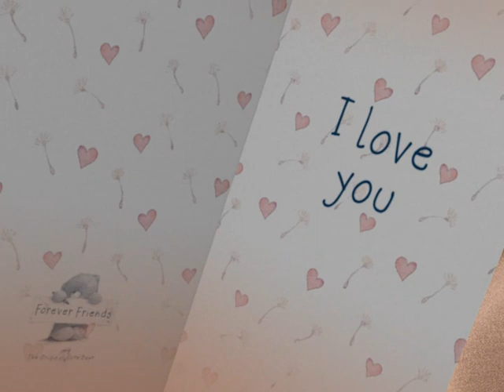Forever Friends: Cheer up, little Bear!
If you're missing someone as much as this poor little Bear is, let them know with a personalised Forever Friends card